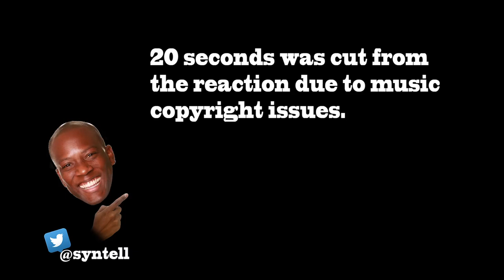ABCD 2 reaction review by Jaby & Sydney!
~JABY KOAY~
TWITTER, INSTAGRAM, PERISCOPE: @jabykoay